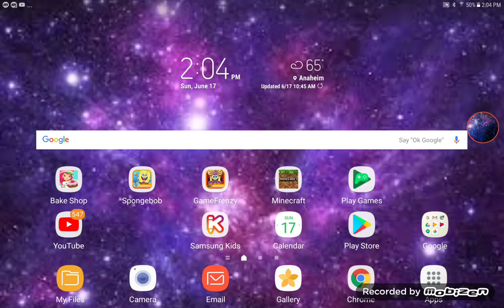Building Minecraft house part 3